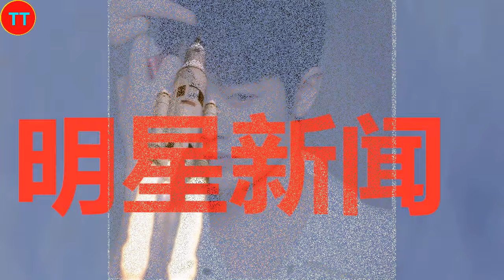业内发文辟谣肖战拍戏“耍大牌”！业内评价肖战主演《得闲谨制》！肖战出道影视作品汇总上热搜！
2015年，以选手的身份参加浙江卫视才艺养成选秀节目《燃烧吧少年》。2016年4月，主演校园星座超能力网络剧《超星星学园》。2018年4月25日，古装奇幻剧《哦！我的皇帝陛下》在腾讯视频播出，肖战凭北堂墨染一角崭露头角 。2019年6月27日，古装仙侠剧《陈情令》在腾讯视频播出，肖战凭魏无羡一角赢得广泛关注 ；9月13日，主演的古装仙侠电影《诛仙I》在全国上映 。2020年1月24日，肖战首次登上中央广播电视总台春节联欢晚会，与谢娜等合作表演小品《喜欢你，喜欢我》。
2021年2月5日，主演的古装玄幻励志剧《斗罗大陆》登陆CCTV-8；4月22日，主演的央华版话剧《如梦之梦》在武汉首演 ；12月26日，主演的军旅剧《王牌部队》登陆江苏卫视 。2022年3月15日，主演的都市情感剧《余生，请多指教》登陆湖南卫视 。2023年，主演由徐克执导的古装武侠电影《射雕英雄传：侠之大者》；之后，主演的年代励志情感剧《梦中的那片海》和都市情感剧《骄阳伴我》先后在CCTV-8播出，肖战凭角色肖春生和盛阳获得CMG第二届中国电视剧年度盛典年度突破男演员奖 ；12月30日，主演由郑晓龙执导的古装权谋剧《藏海传》